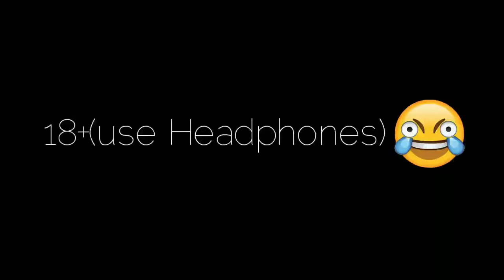Scout is fire on randoms | season 13 pubg mobile gameplay || duo vs sauad ft owais || TSN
Scouts season 13 gameplay video ft owais